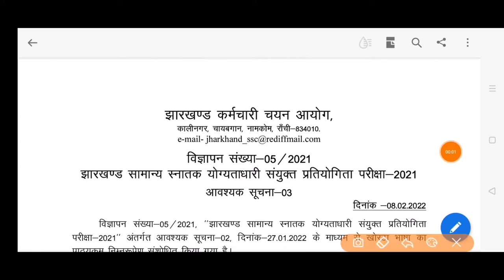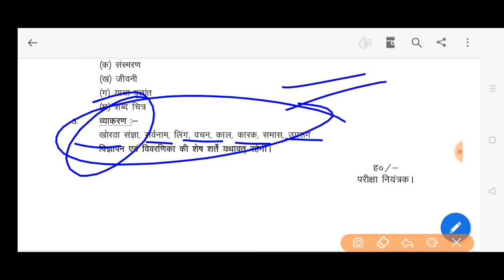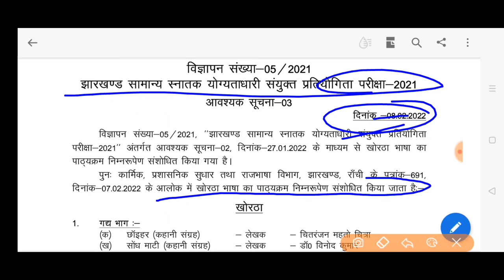JSSC jharkhand sachiwalaya exam 2921 सचिवालय परीक्षा खोरठा भाषा में बदलाव khortha language syllabus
खोरठा भाषा सिलेबस में बदलाव  NEW  khortha language syllabus